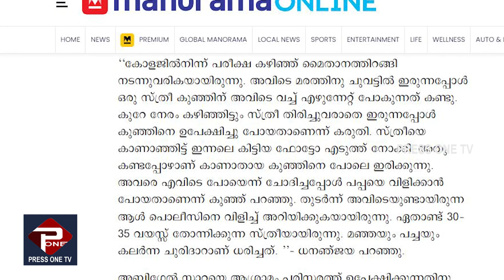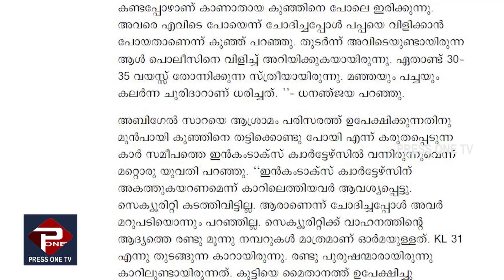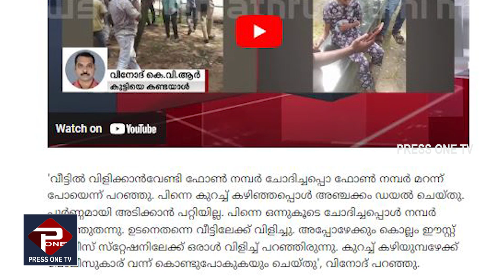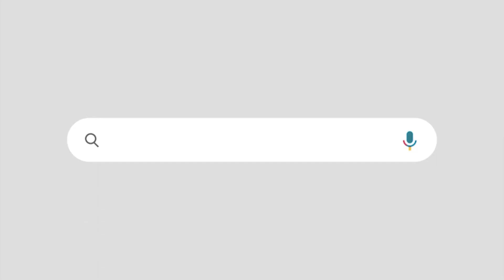| അബിഗേൽ സാറയെ തിരിച്ചുകിട്ടി | ആദ്യം കുട്ടിയെ കണ്ടവരുടെ വെളിപ്പെടുത്തൽ |KOLLAM GIRL MISSING FOUNDED